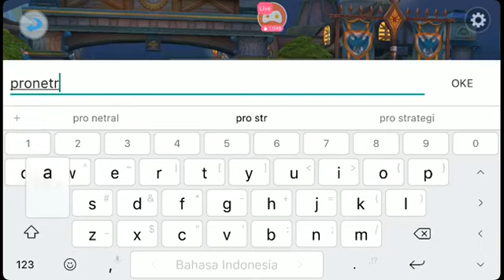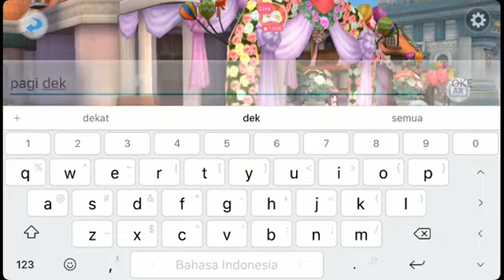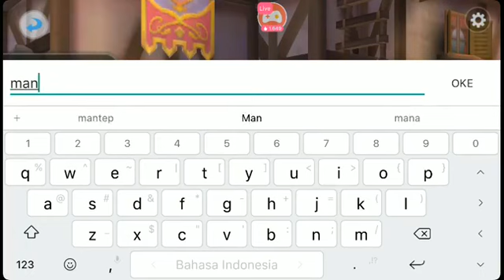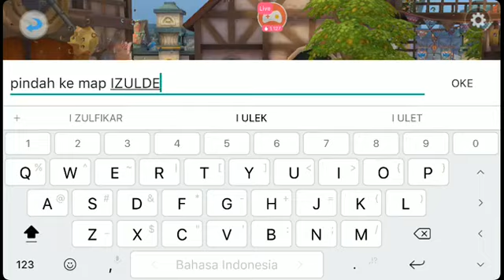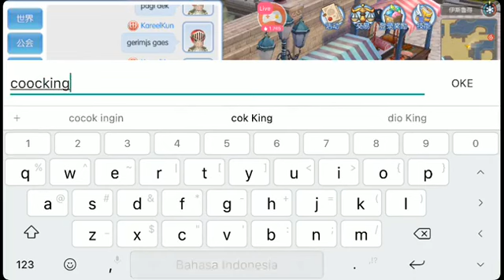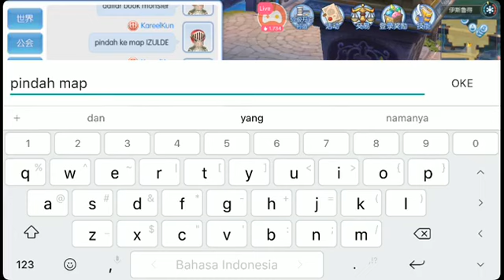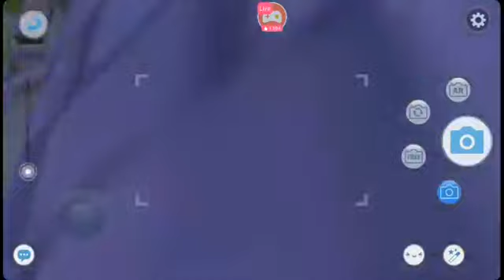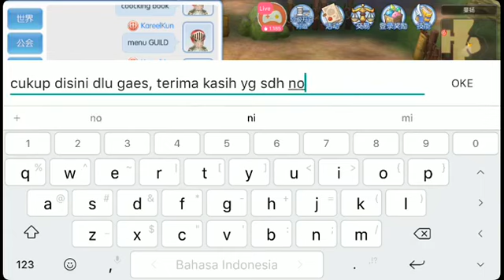[LIVE] Explore City Map RO Mobile Frist Love By Tencent Limited User Test 2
Beruntung yang bisa memainkan game RO Classic di versi Mobile besutan Tencent Games ini, hampir keseluruhan sama dengan versi PC

Nama Game: Ragnarok Online Mobile: Love At Frist Sight (CN)
Game Status: Test 2 Limited User